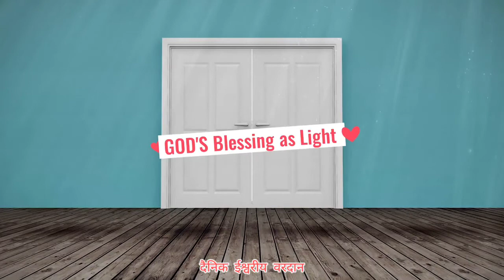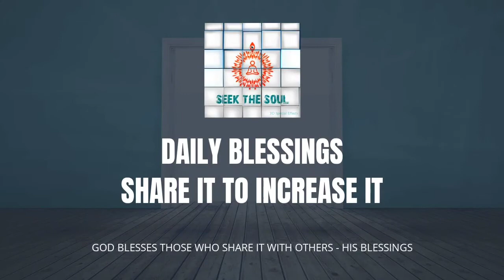दैनिक वरदान | 251 | खुद को नए आध्यात्मिक जन्म की याद दिलाना और कमजोरियों पर जीत हासिल करना !